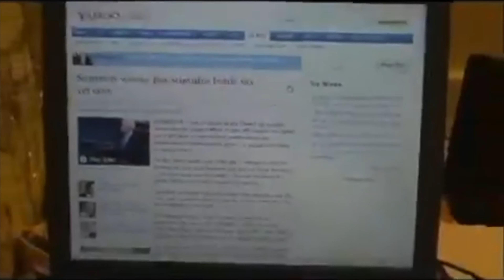Inauguration 2021: Carolyn Val-Schimdt - "Happy Days" | Mission Opera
Carolyn Val-Schimdt shares her thoughts and sings "Happy Days"

"An Evening of Spirituals, Hymns, & Hope"

Singers will share a message of healing, faith, togetherness, and hope in this event. Hear people from across the country, across races, across genders, and across generations share their thoughts on this historic moment.

While not required, Mission Opera is humbly accepting donations on behave of our educational outreach programs. If you are so moved to give you can do so by visiting and clicking the Donate button in the top right.

At the conclusion of our event you can hear President-Elect Biden's National Day of Service address